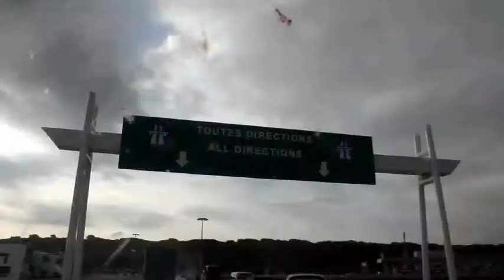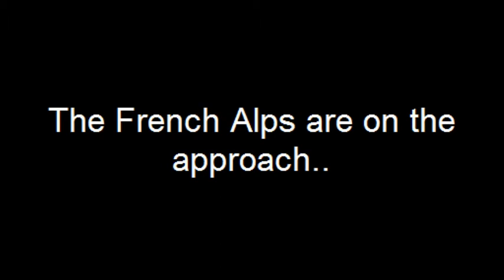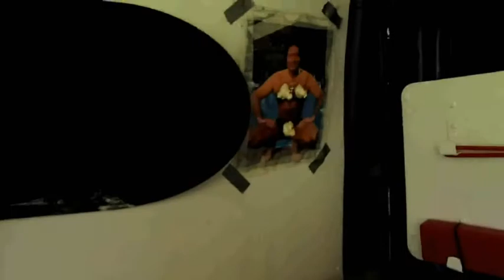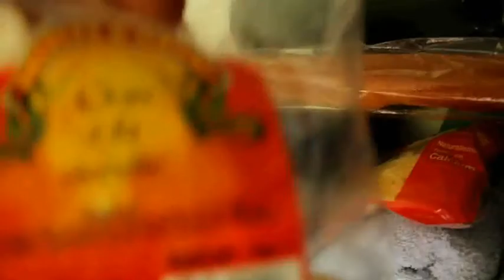Going solo - The Escape pt 2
After escaping England and living the last 2 months in the back of my much loved Transit van, I have been planning my next adventure while living in France. Here is an update of whats happening.